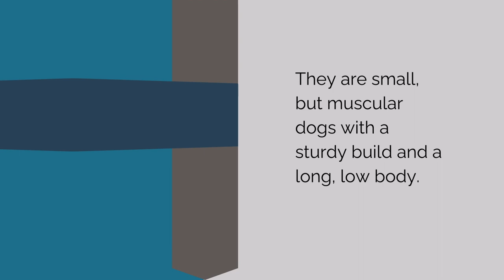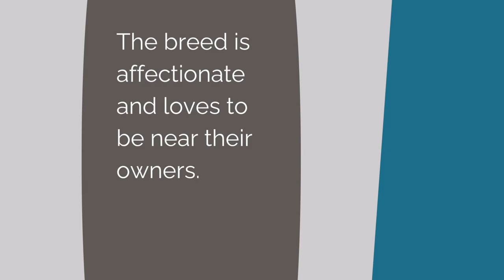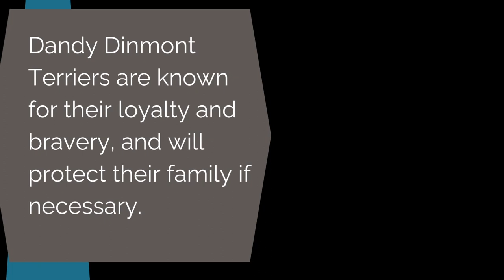Dandie Dinmont Terrier 101: Unveiling the Charms of this Unique Breed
Welcome to our ultimate guide to the Dandie Dinmont Terrier breed!

Join us as we delve into the rich history, unique traits, and care essentials of these adorable and spirited dogs. From their roots as skilled hunters to their present-day role as cherished companions, the Dandie Dinmont Terriers have a captivating story to share.

In this video, we'll provide valuable insights on grooming techniques, exercise routines, and training tips to ensure your Dandie Dinmont Terrier remains happy and healthy. Whether you're an experienced Dandie Dinmont owner or considering adding one to your family, this video is your go-to resource for mastering all things related to this delightful breed.